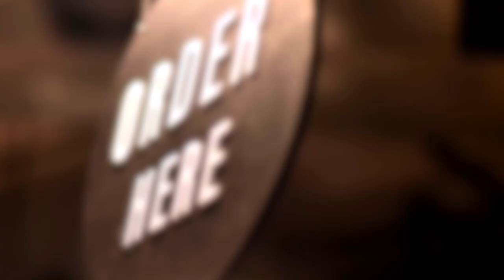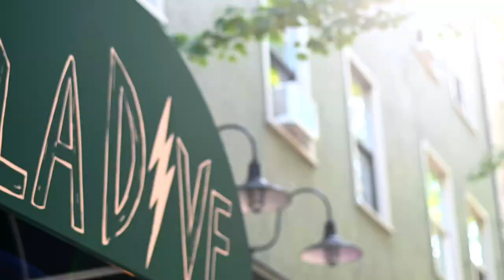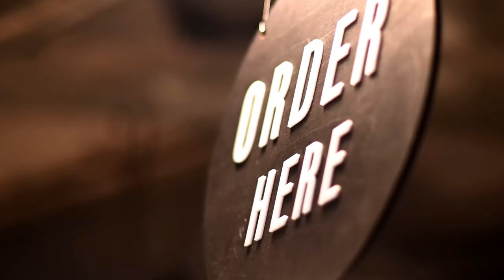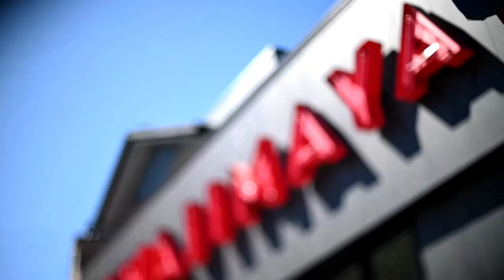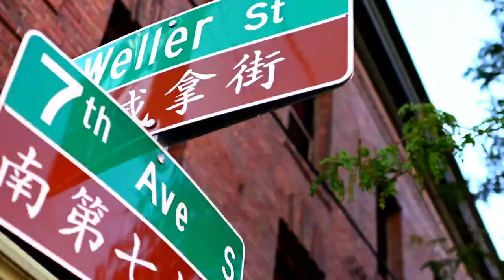Seattle’s own Chef Shota shares local faves with Chef Sara.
Join world class Seattle chef and TV star Shota Nakajima as he takes his friend and co-competitor Chef Sara to his favorite Seattle restaurants (and bars).